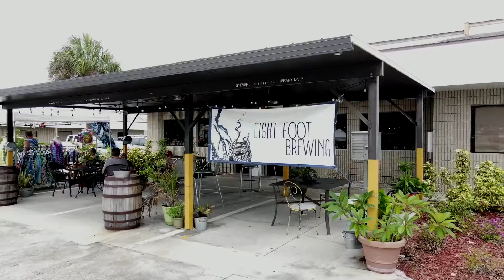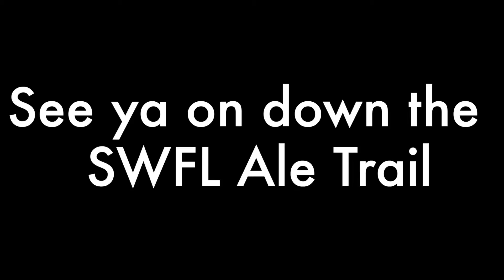Southwest Florida Ale Trail Cape Coral Stops